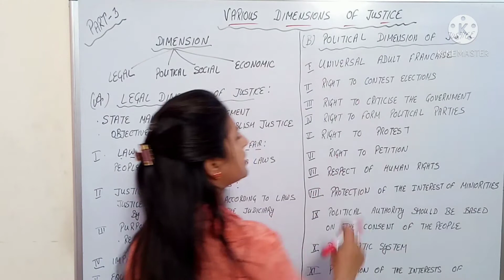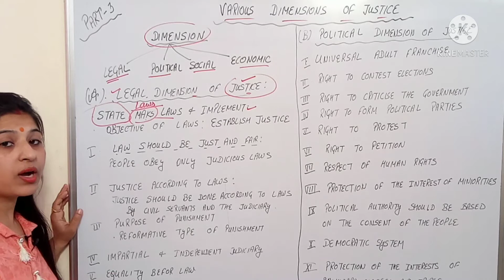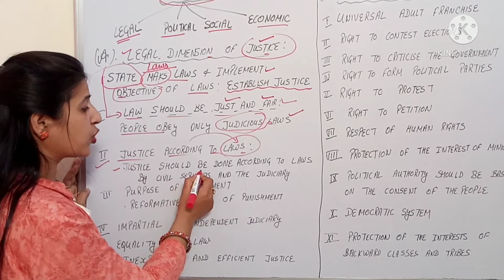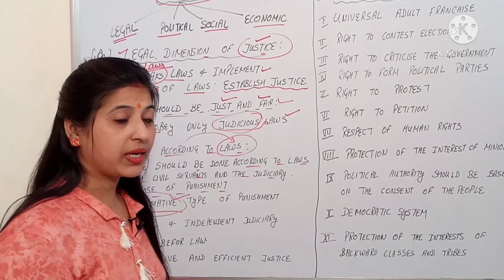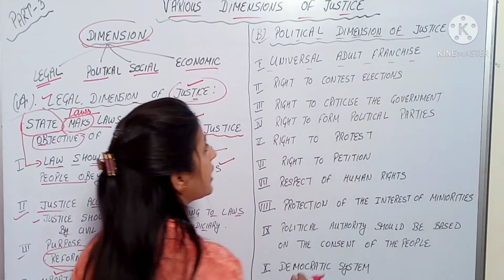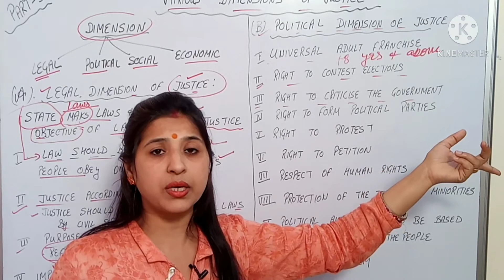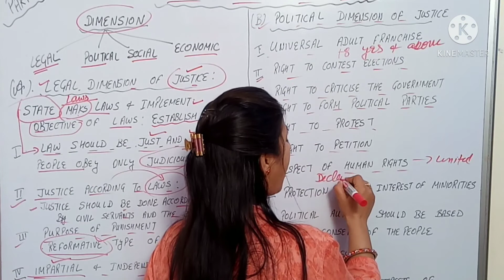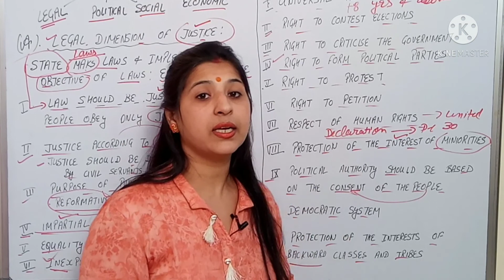Various Dimensions of Justice | Legal and Political Dimension | Part-3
In this video, I explained the legal and political dimension of justice.

LEGAL DIMENSION OF JUSTICE:
Justice and law are closely related to each other. State makes law and Implement them in order to establish justice in the society. The study of the legal aspect of justice is as follow:

* Law Should be Just and Fair
* Justice According to Law
* Purpose of Punishment should be Reformatory
* Impartial and Independent Judiciary
* Equality Before Law
* Inexpensive and Efficient Justice

POLITICAL DIMENSION OF JUSTICE:
Present administration affects every citizen equally. So provision of equal political rights come under the aspect of Political justice. Following are the necessary provisions for the establishment of Political justice:
* Universal Adult Franchise
* Right to Contest Elections
* Right to Criticize the Government
* Right to Form Political Parties
* Right to Protest
* Right to Petition
* Respect of Human Rights
* Protection of the Interest of Minorities
* Political Authority Should be Based on the Consent of the People
* Democratic System
*Protection of the Interests of Backward classes and Backward Tribes